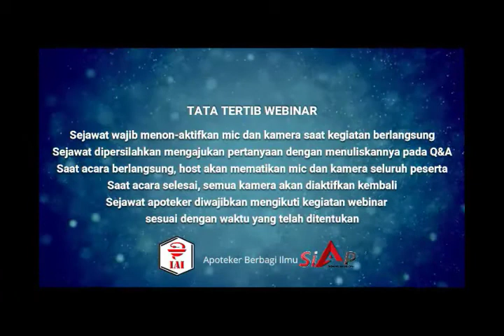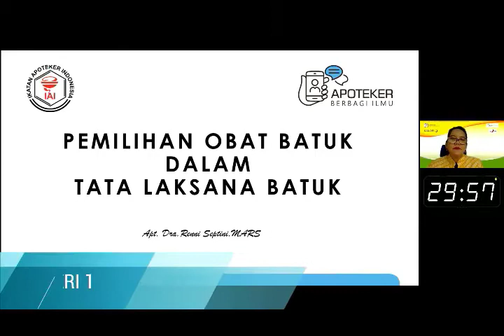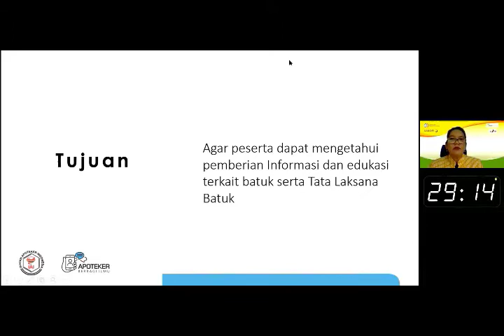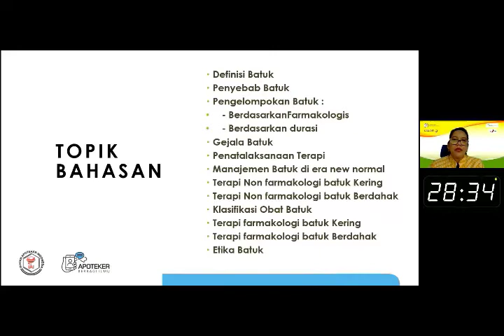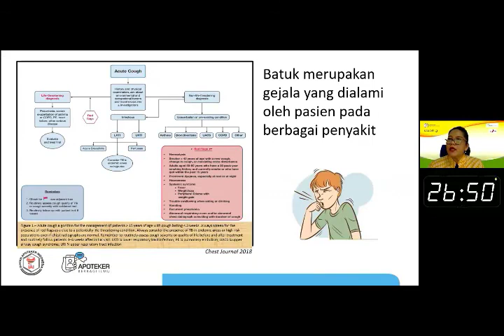Pemilihan Obat Batuk dalam Tata Laksana Batuk - Webinar 59 - Ikatan Apoteker Indonesia - Part 1/10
Pemilihan Obat Batuk dalam Tata Laksana Batuk
(apt. Dra. Renni Septini, MARS)

Personalized Use of Laxatives for Constipation
(apt. Tuty Sriwahyuni, M.Farm-Klin)

Moderator
(apt. Lusy Noviani, M.M.)